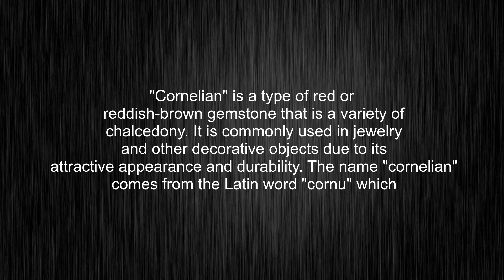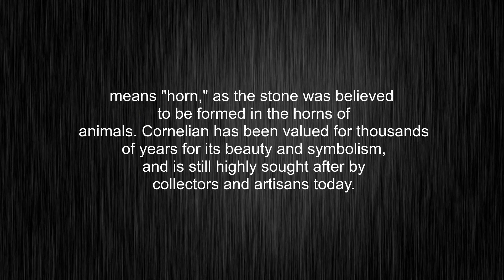What's the meaning of "cornelian", How to pronounce cornelian?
This video tells you what "cornelian" means, how to pronounce it, provides a pronunciation guide and an accurate definition.
00:00 Pronunciation
00:31 Meaning

- What is the meaning of cornelian
- How to say cornelian
- What is the definition of cornelian
- How to pronounce cornelian

Visit our free audio/video dictionary tutorial to learn how to correctly pronounce words/names and to learn their meanings, definitions, just like cornelian definition and meaning in Merriam-Webster, cornelian definition and meaning in Collins English Dictionary, cornelian definition and meaning in The Oxford English Dictionary, cornelian definition and meaning in Longman Dictionary of Contemporary English, cornelian definition and meaning in Cambridge Advanced Learner's Dictionary, and more.